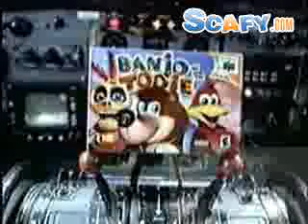Funny commercials Banjo-Tooie N64 Commercial Scafy dot com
... Funny commercials Banjo-Tooie N64 Commercial